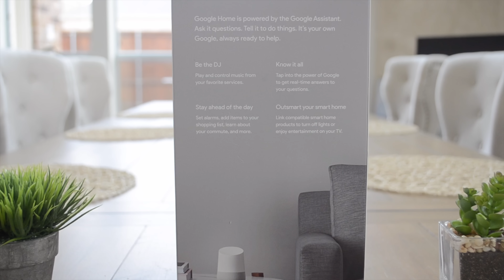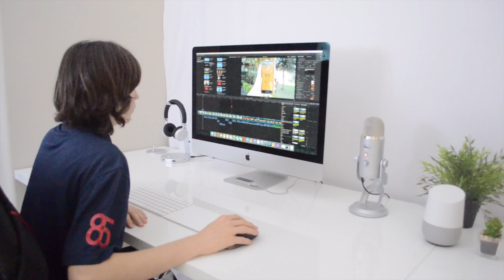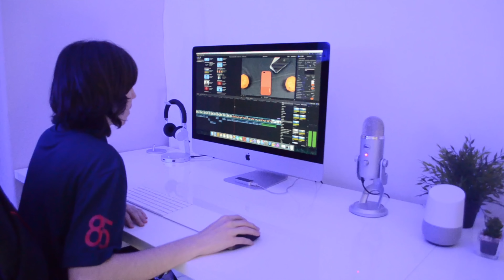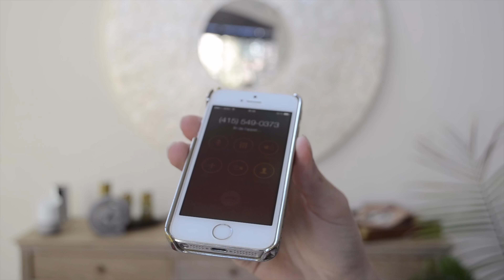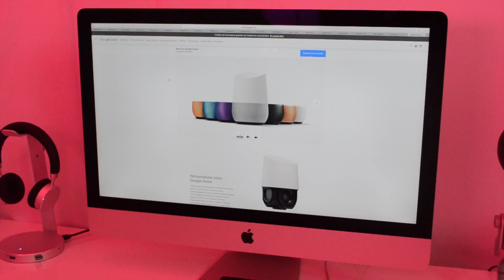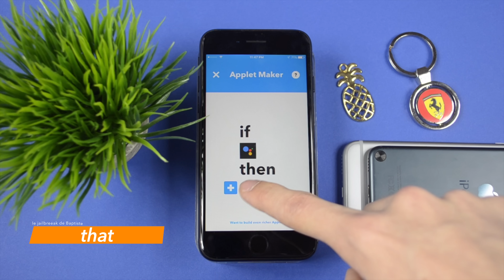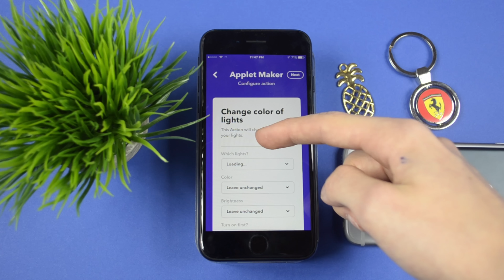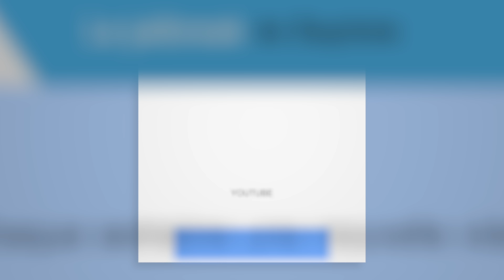Test du Google Home en français .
*📵Sachez que tous téléchargements de mes videos sont interdits conformément aux conditions générales d’utilisation de youtube :
SI toutefois vous telechargez une de mes videos,je serais contraint de porter plainte contre vous en justice pour atteinte aux droits d’auteur.
Citation de la loi concernant les droits d’auteurs de youtube :

Droits d'auteur
Droits d'auteur
Respectez les droits d'auteur. Ne publiez que des vidéos que vous avez réalisées ou que vous êtes autorisé à utiliser. Ainsi, vous ne devez pas mettre en ligne des vidéos que vous n'avez pas créées, ni utiliser dans vos vidéos des contenus protégés par des droits d'auteur, tels que des pistes musicales, des extraits de programmes protégés ou des vidéos créées par des tiers, si vous ne disposez pas des autorisations nécessaires. Pour en savoir plus, consultez notre Centre relatif aux droits d’auteur.

➤Musique d’outro : Invincible de Nocopiright sound

➤Mon logiciel de montage : final cut pro

➤Mon ordinateur : un IMac 5k

➤Mon micro : le Blue yeti ainsi que un pop filter

➤Quel age j’ai : 14 ans

➤Oú j’habite : aux Etats Unis

➤Les questions de Baptiste